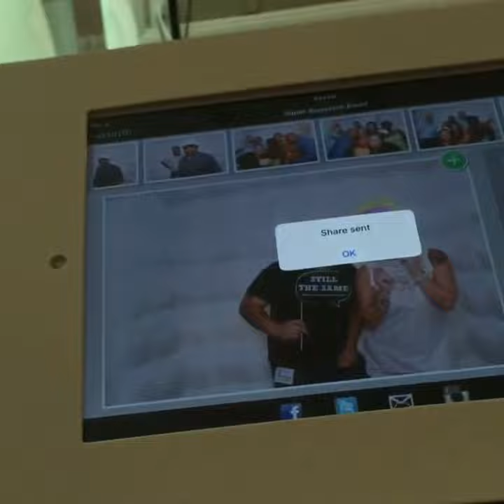Bellport HS Reunion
Longisland Photo Booth